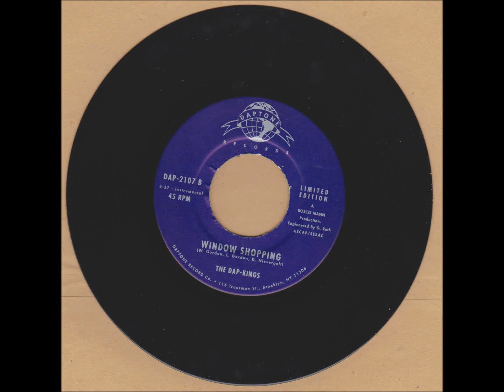THE DAP KINGS Window Shopping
Taken from the singles box set of "I Learned The Hard Way"
Daptone Records 021
2011